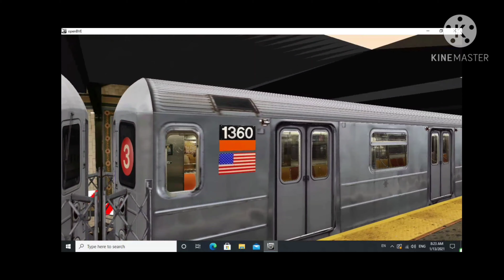OpenBVE: Virtual Fanning At 72 Street